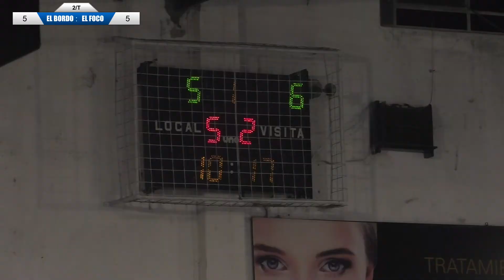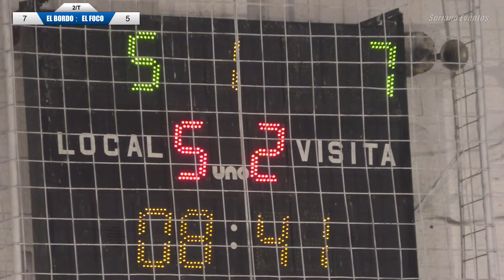Futsal: El Bordo vs EL Foco (incidencias finales)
Incidencias finales del partido disputado por la 5ta fecha del Competencia de la liga de futsal mercedaria.